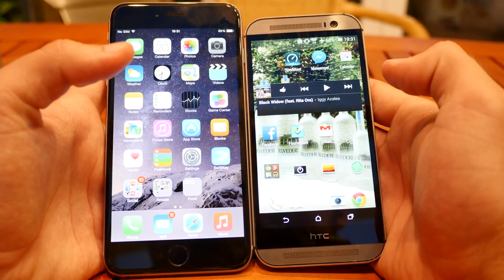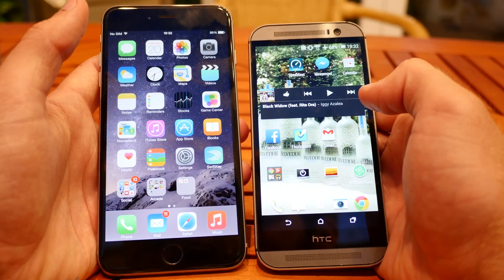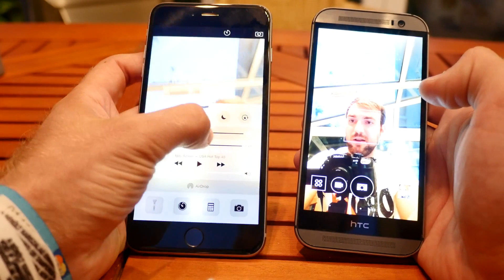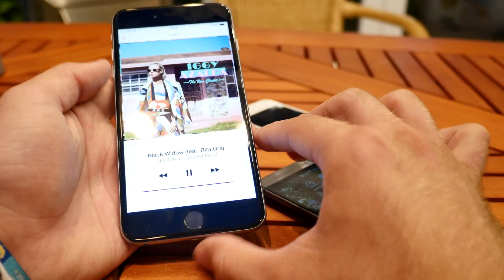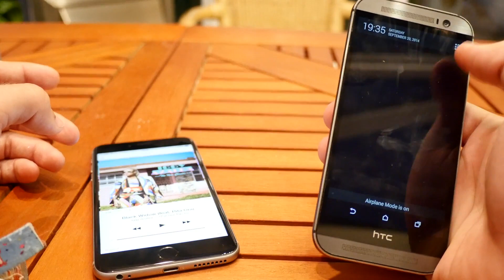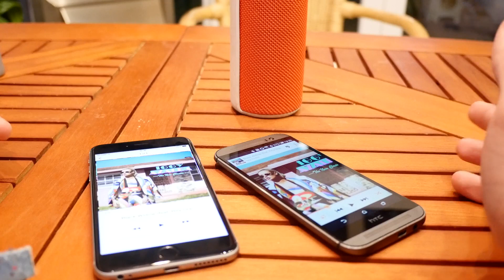Apple iPhone 6 Plus vs. HTC One (M8) (4k/Deutsch)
- Hier vergleichen wir das neue Apple iPhone 6 Plus mit dem HTC One (M8).